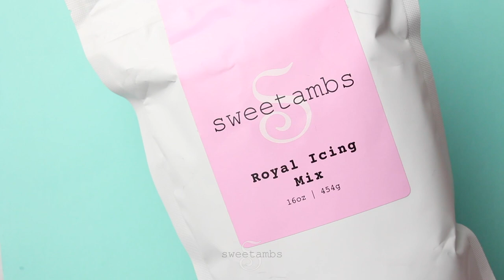How To Make CHECKERBOARD ICING Heart Cookies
➡️ Get the supply list and instructions to learn how to  CHECKERBOARD ICING Heart Cookies below!
⭐More content and members-only benefits in the Cookie Art Club

➡️ My tips on making black royal icing and preventing color bleed

⭐Chilled sheet of cookie dough
⭐Heart cookie cutter (I’m using the one from Sweet Sugarbelle’s Shape Shifter Set
⭐Edible ink marker
⭐Ruler
⭐Royal icing
⭐Scribe tool:
⭐Decorating tip 1
⭐Decorating tip 2
⭐3 Decorating bags
⭐3 Bag Ties
⭐3 Couplers
⭐Chefmaster Coal Black Food Coloring
⭐Chefmaster Deep Pink Food Coloring

➡️Instructions
Cut the cookies from a chilled sheet of cookie dough.
Draw a ½” grid using an edible ink marker and a ruler.
Make a batch of royal icing from scratch or use a royal icing mix.
Sift the royal icing mix.
Place the mix into a bowl of a stand mixer with the paddle attachment.
Turn the mixer on low speed and add ⅓ cup of water.
Stop and scrape the bowl.
Mix the icing on medium low speed for 3 to 5 minutes.
The icing should be thick and hold a stiff peak.
Set about ½ cup of stiff consistency icing aside.
Add a teaspoon of water at a time to the rest of the royal icing to thin it to flood consistency.
To test the consistency, take a spoonful of icing out of the bowl and drop it back in. It should take 15 to 20 seconds to be completely smooth.
Split the icing in half. Leave one half white and color the other half with black food coloring.
Fill in every other square with black flood consistency icing and a decorating tip 1.
Use a scribe tool to help shape the icing.
Allow the icing to dry for about an hour.
Fill in the rest of the squares with white flood consistency icing and a tip 1.
Use the scribe tool to help shape the icing.
Allow the icing to dry completely (overnight is best).
Add a few drops of water to the remaining stiff consistency royal icing and color it with pink food coloring.
Pipe hearts with the pink icing and a decorating tip 1.
Switch the tip on the pink icing from a 1 to a 2.
Pipe a border with the pink icing.

If you enjoyed this tutorial, check out some of my other videos!

Hi, I'm Amber! My cookie decorating tutorials are filmed in my studio in upstate, New York. I'm a graduate of the baking and pastry program at the Culinary Institute of America and I've been decorating cookies professionally for over 12 years! I love sharing my techniques and I post cookie decorating tutorials with step-by-step instructions here on my YouTube channel every week. Let me know if you have any suggestions for upcoming videos!

0:00 Introduction
0:54 Sift the royal icing mix.
1:07 Place the mix into a bowl of a stand mixer with the paddle attachment.
1:13 Turn the mixer on low speed and add 1/3 cup of water.
1:22 Stop the mixer and scrape the bowl.
1:45 The icing should be thick and hold a stiff peak.
1:50 This is stiff consistency royal icing.
2:14 Once the icing is flood consistency, split the icing in half. Leave one half white and color the other half with black food coloring.
2:24 Fill in every other square on the grid with black flood consistency icing and a decorating tip 1.
2:40 Use a scribe tool to help shape the icing.
4:19 Allow the icing to dry for about an hour.
4:25 Fill in the rest of the squares with white flood consistency icing and a tip 1.
7:25 Add a few drops of water to the remaining stiff consistency royal icing and color it with pink food coloring.
7:32 Pipe hearts on the white squares with the pink icing and a decorating tip 1.
8:22 Pipe a border with the pink icing and tip 2.